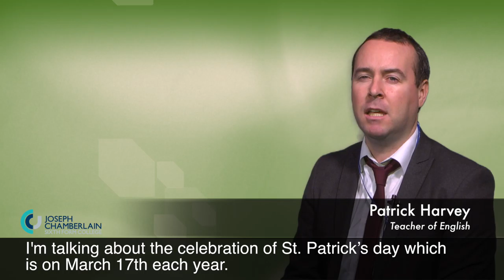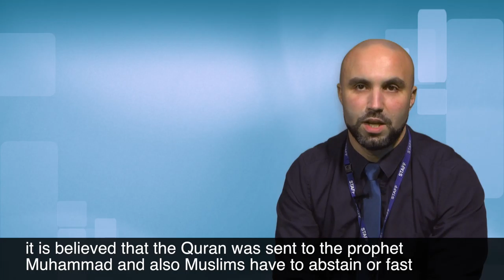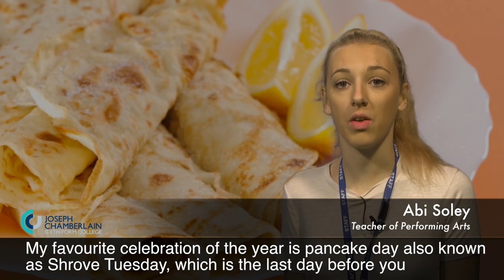Religious & Cultural Celebrations Subtitles Final